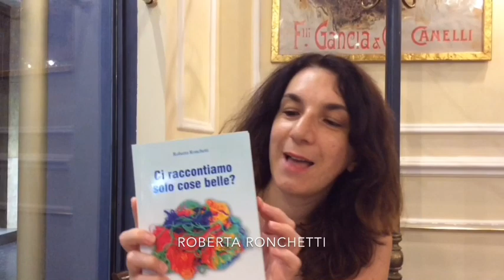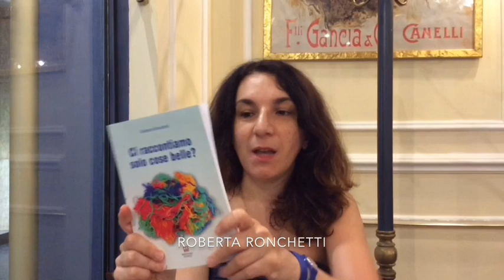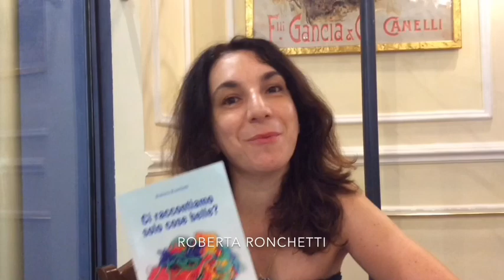Terni: “Ci raccontiamo solo cose belle?”